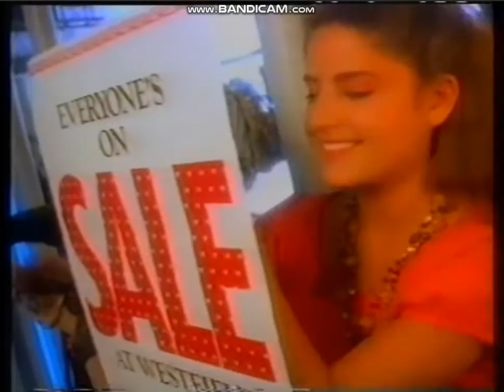Westfield Shoppingtown Australian TV Commerical 1990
A Retro One From Circa Summer 1990/91 You Might Noticed The Lady In The Red Outfit This Was Aired On Channel Seven Brisbane In 1990